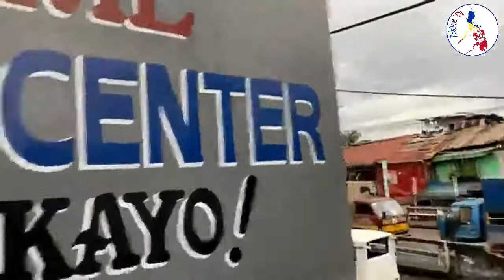MAYOR ISKO AND VICE HONEY IN NEWLY IMPROVED VITAS AQUATIC CENTER || RIBBON CUTTING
Pagkakaisa at pagtutulungan ang susi sa kaunlaran.